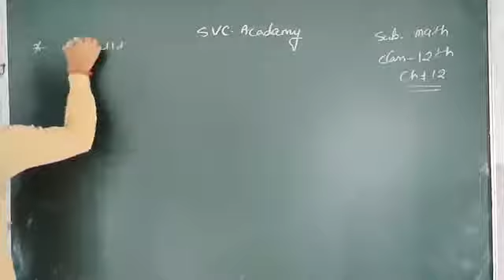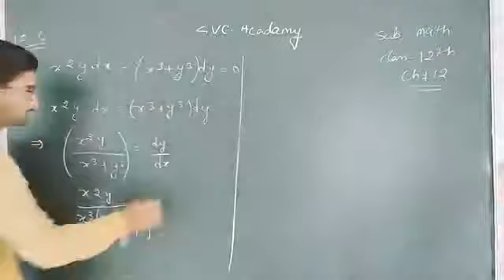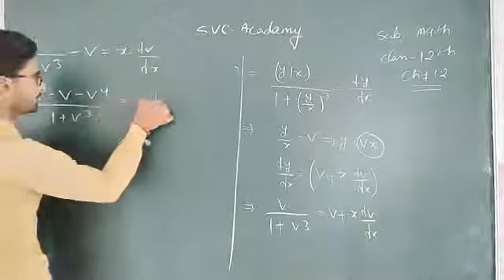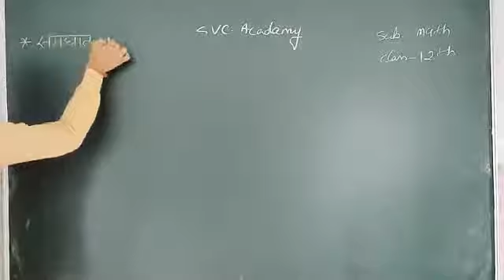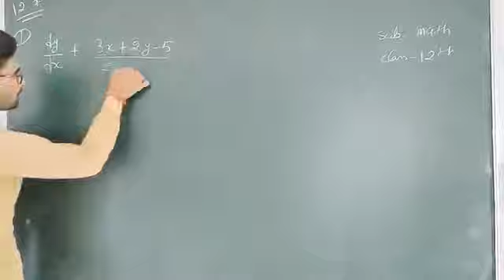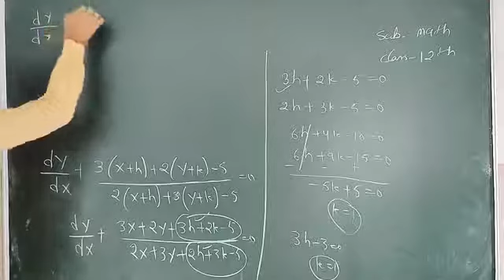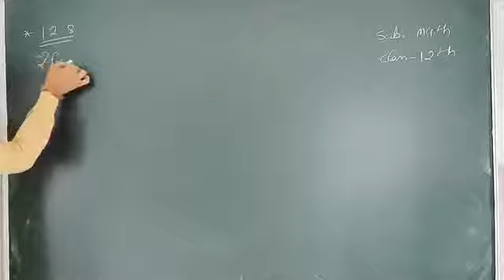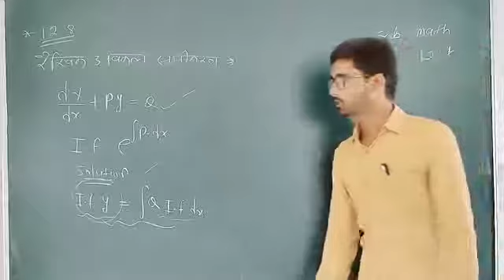5/09/2020 class 12th(H.M) math ch#12 ex12.6&12.7